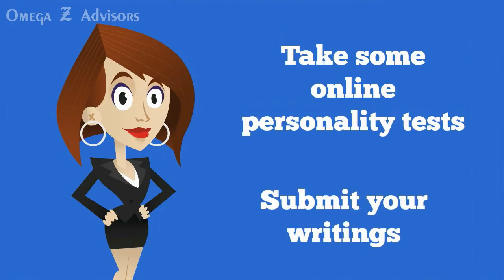Assessing Personalities by Words People Use Every Day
Mike Lehr explains how you can assess personalities by words people use everyday through connotation in his post

Our words give insights to our personalities.
We can now assess personalities by the words people use.
This will be a huge boon to businesses and employers.
Businesses will be able to target products and services more.
Employers will be able to assess hires more.
Find out how and why this works.
Look into current research.
Take some online personality tests.
Submit your writings.
Submit those of a family member, friend, colleague or competitor.